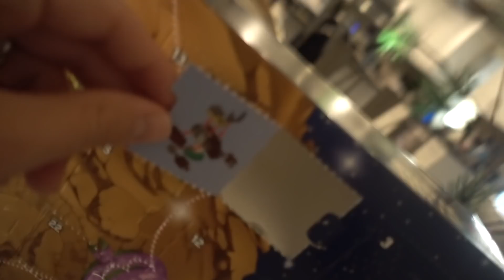Twas LIT! | VLOGMAS Day 7!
Merry Vlogmas!! Vlogmas 2018 Day 7!

Send Mail to:
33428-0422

My Gear:
VLOG Camera Sony RX100 V:

Drone! DJI Mavic Pro 4K Drone:

Awesome Cheap 4K Camera!:

Microphone with Windmuff:

Gorilla Pod Bendy Tripod:

My Favorite Camera Accessory: